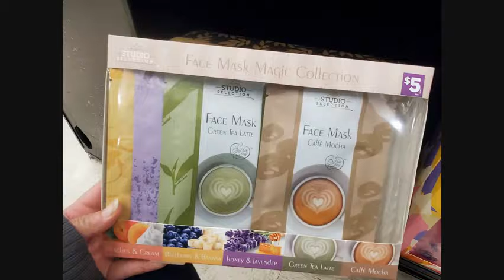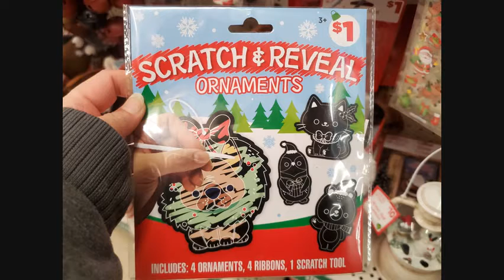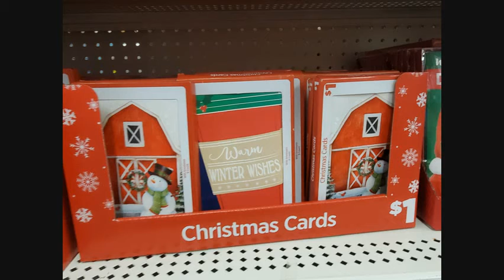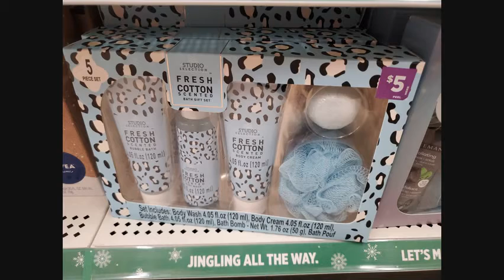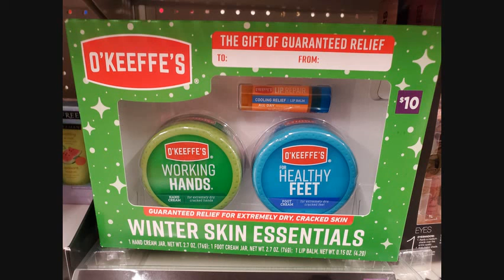CHRISTMAS AT DOLLAR GENERAL | LOTS OF GIFT IDEAS, CARDS, FUN DECORS AND ORNAMENTS